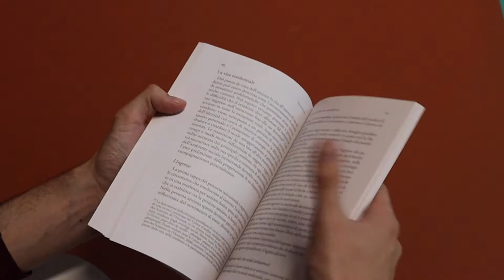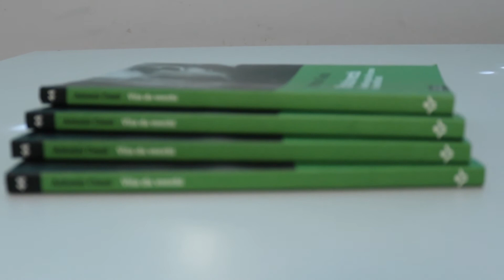Vita da vecchi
In una società che privilegia l’attività, la giovinezza, la gradevolezza dell’aspetto esteriore, le persone anziane e non autosufficienti sono, spesso, individui ai margini. Parrebbe che l’unico ruolo socialmente riconosciuto a queste persone dai corpi fragili e non più (ri)produttivi sia quello di consumatori di prestazioni sanitarie o di "clienti delle aziende di servizi". L’assistenza degli ospiti in RSA – che la pandemia ha messo prepotentemente al centro del discorso pubblico – talvolta testimonia questa realtà: organizzazioni fortemente burocratizzate che rinchiudono le persone in rigide categorie nosografiche (per età, per malattia, per necessità), privandole della loro dignità e, di fatto, della loro umanità.
Un'intervista ad Antonio Censi, ex direttore sociale di una grande residenza per anziani e recente autore del libro "Vita da vecchi" pubblicato dalle Edizioni Gruppo Abele, che racconta dall’interno i servizi per le persone
anziane non autosufficienti e la necessità di un nuovo modello di assistenza e di riconoscimento dell’invecchiamento.